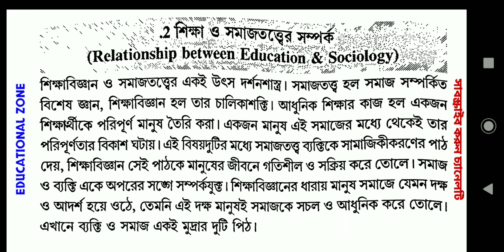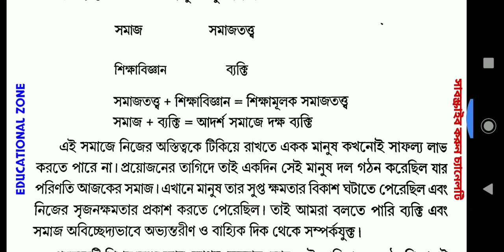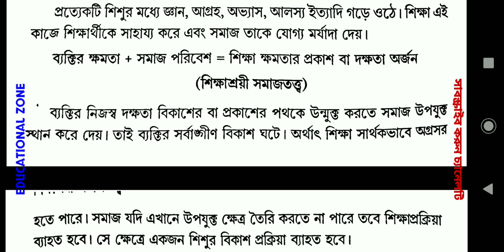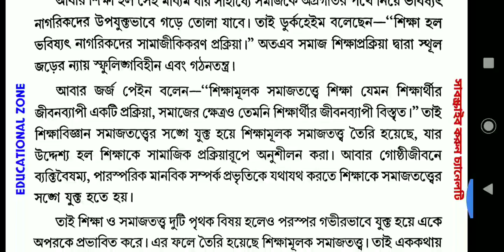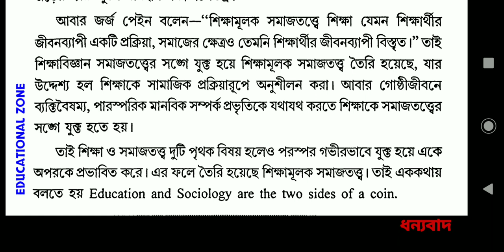শিক্ষা ও সমাজতত্ত্বের সম্পর্ক Relationship Between Education & Sociology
Address: » 🌤🛰🌤
Name: DEBARSHI DEBNATH
VILL: BHANGNI PART-2,
PO: NIGAMNAGAR,
PS: DINHATA,
DIST.: COOCH BEHAR
PIN: 736169